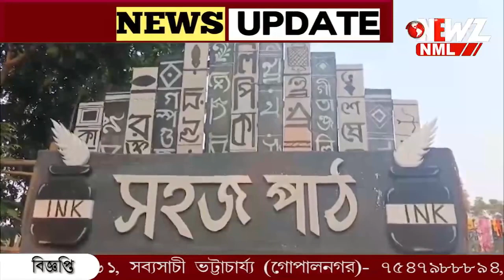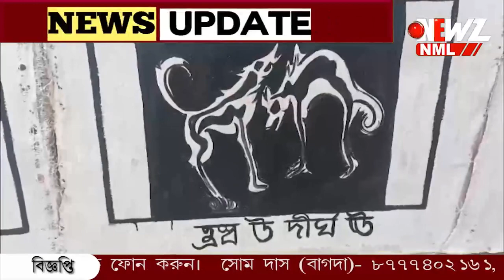মোবাইল নয়, সহজপাঠ থাকুক শিশুর হাতে। সরস্বতী পূজো স্পেশাল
মোবাইল নয়, সহজপাঠ থাকুক শিশুর হাতে। সরস্বতী পূজোয় অভিনব উদ্যোগ বনগাঁ ভবানীপুরে। সহজ পাঠের  স্মৃতিতে ফুটে উঠেছে পূজা মন্ডপ।